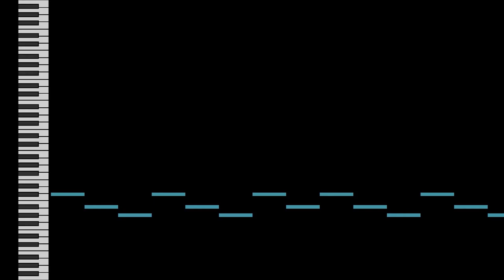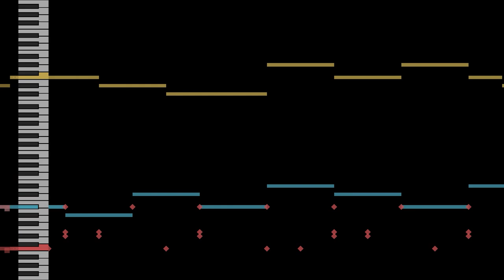Roll Purrsuasion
Song about a cat trying to charm his owner for more food. Roll for persuasion.